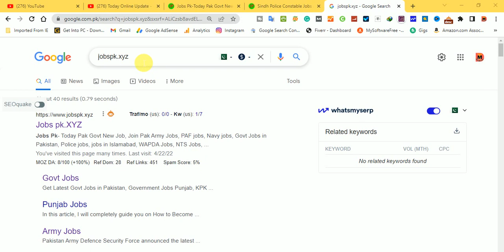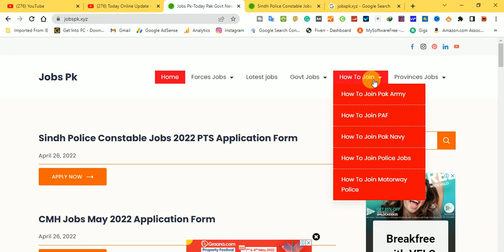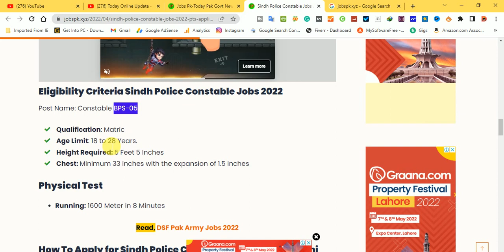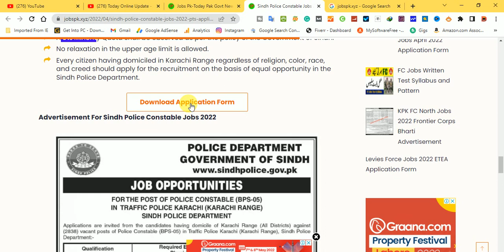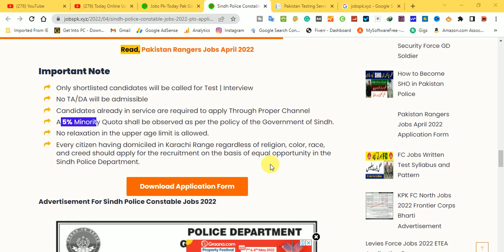Traffic Police Constable Jobs 2022 Application Form| Sindh Police Jobs 2022 Karachi| Government Jobs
Sindh Traffic Police Constable Jobs announced today in the latest advertisement on the application form available on PTS Complete eligibility Criteria and Physical test Requirements.